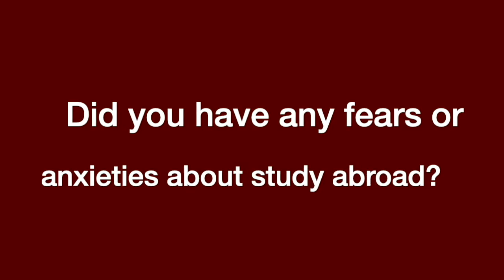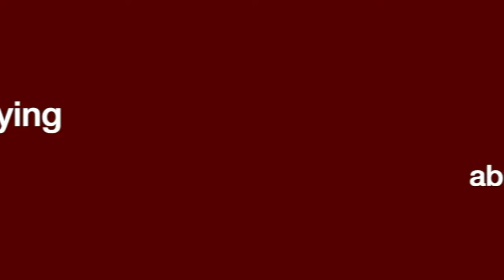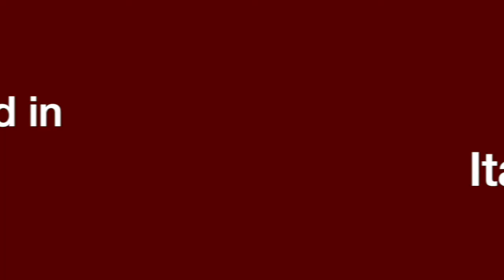Meredith College Study Abroad Returns to Italy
Study abroad finally took flight again in Fall 2021 as students returned to Meredith College's home away from home in Sansepolcro, Italy. The success of the Fall 2021 Italy program, under the direction of faculty in residence, Dr. Beth Mulvaney, and on-site Associate Director, Sara Andreini, demonstrates how Meredith students have the determination to go strong and go global even in the midst of today's challenges. Our Fall 2021 Italy students showed us what it means to be strong, resilient, and adaptable!

Watch this student-produced video to see highlights from their experience!